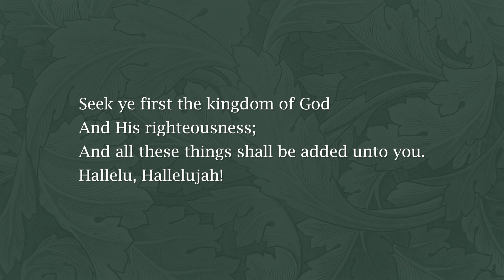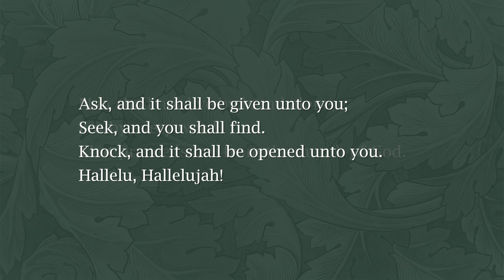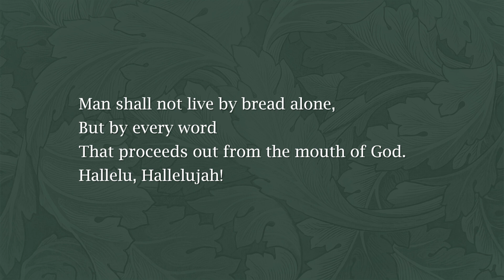Seek Ye First - NS 120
Album: O Jesus Most desired
Lyrics: Scriptures
Composer: Karen Lafferty (1971)